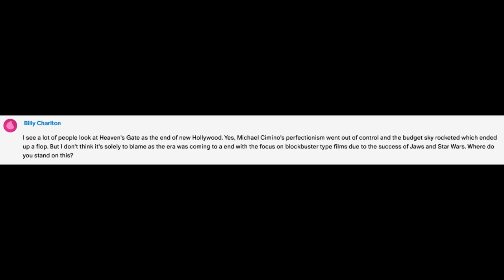What Ended the New Hollywood Era? (Patreon Question)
I provide a reasoning for why the New Hollywood era, which ran from the late 1960s to 1980 and resulted in several classic and game-changing movies from young directors, eventually ended.

Special Thanks to my Patreon Supporters! Anthony, Aiden, Andrew L., Trevor, Benjamin, Billy, Joey, Micah, Jeon, Joshua, Andrew S., Trevon, The Ocean Hunter, Justin, Sonia, Graham and Morgan!